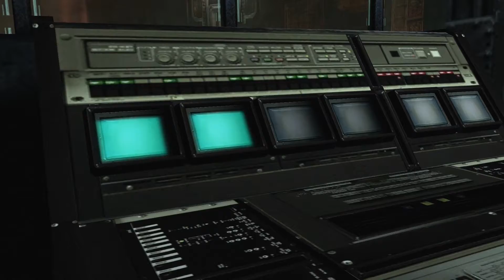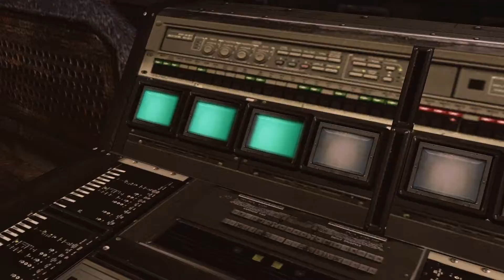Resident Evil 6 PC | Let's Play en Español | Jake Cp.Final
Capítulo final de la campaña de Jake y Sherry. Episodio 5 completo. Gracias por haber disfrutado a mi lado gente, saludos.